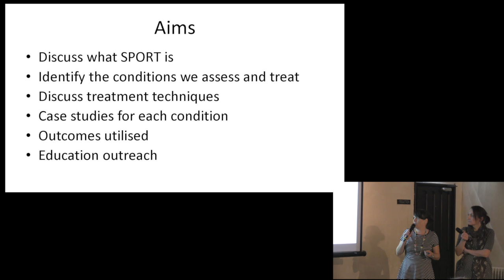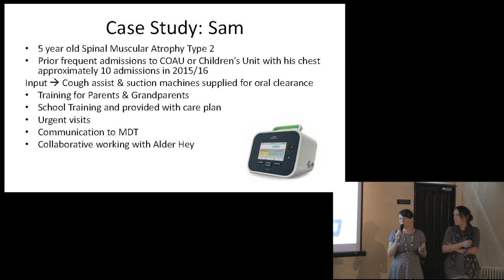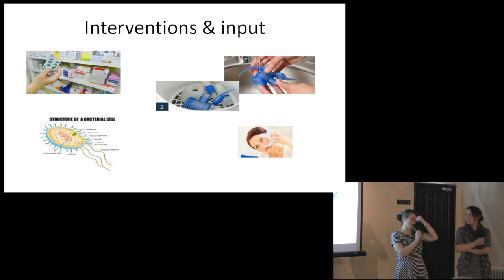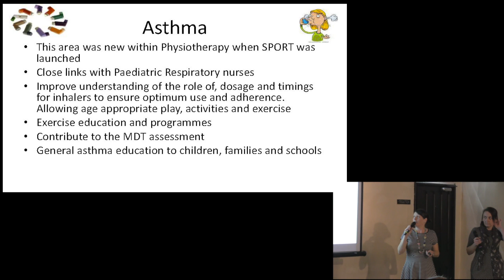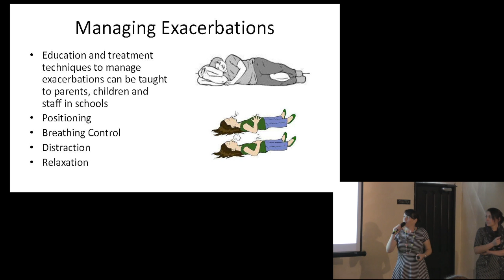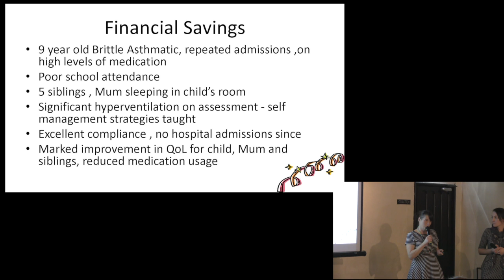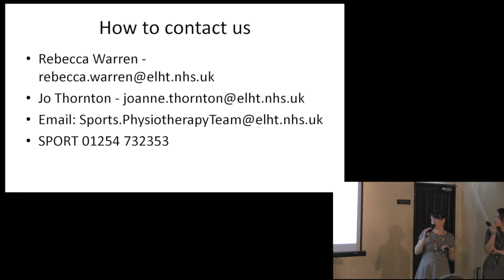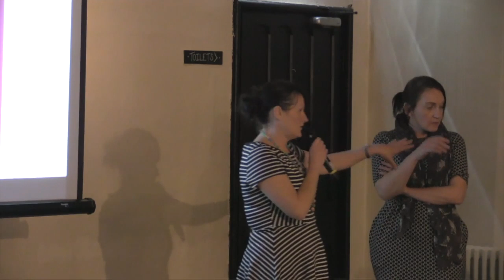Jo Thornton and Georgina - Children's Services Assembly, November 2018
Jo and Georgina talk paediatric respiratory work in East Lancashire and Blackburn with Darwen